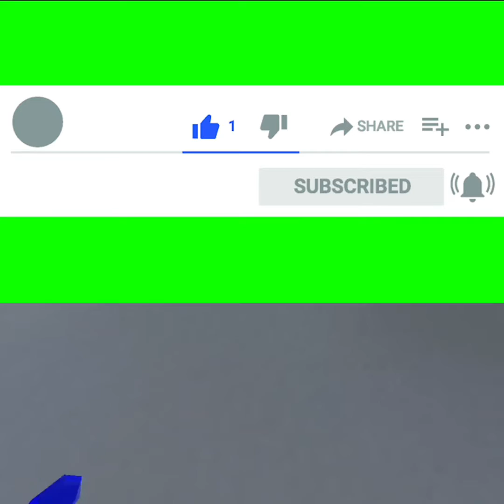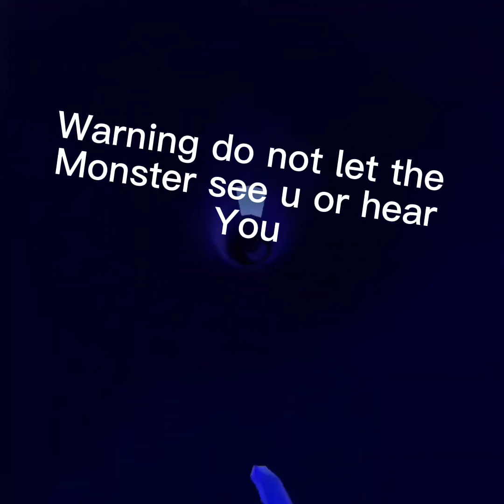I did a 1v1 with VERVVR